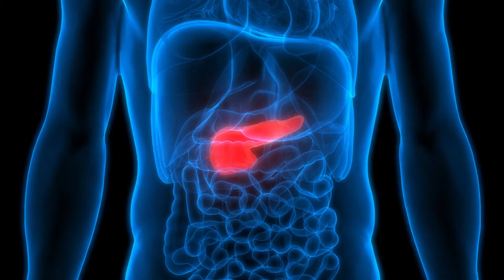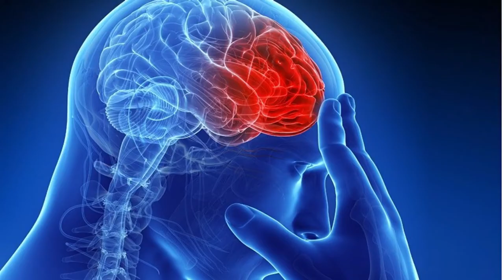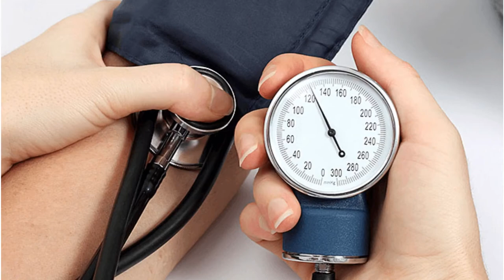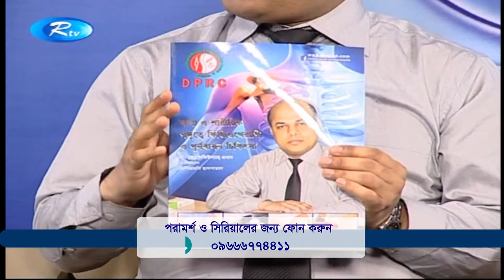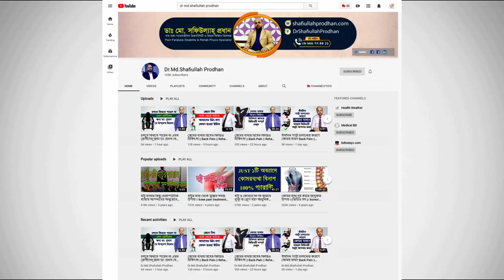প্যারালাইসিস এর আধুনিক চিকিৎসা || Paralysis Patient Treatment || Pongotter Chikitsha